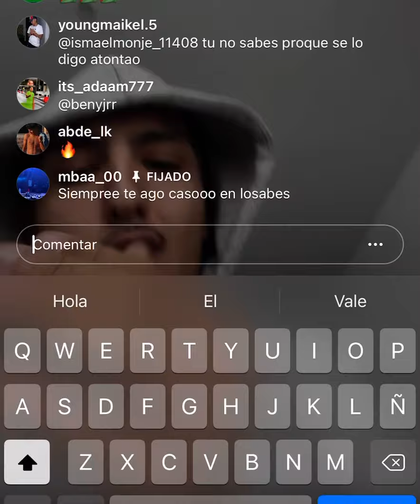Lo nuevo del MORAD de álbum 💿 directo Instagram 🔥🔥 MDLRgang🤙🏾